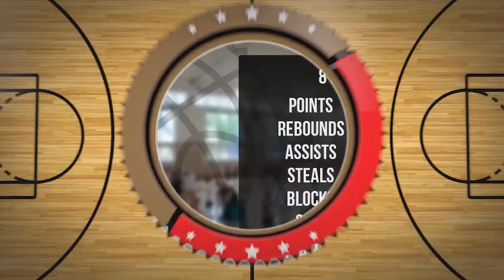Maciek Szawiec Player Mixtape DC94 Junior Wyszków 2023